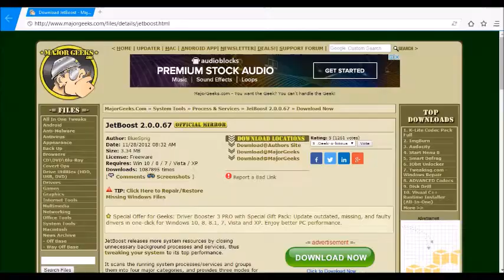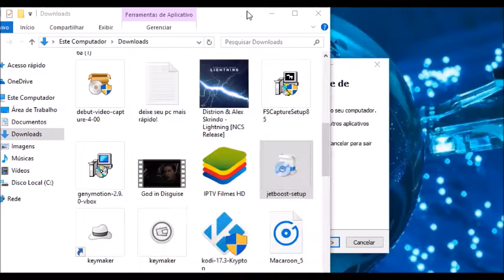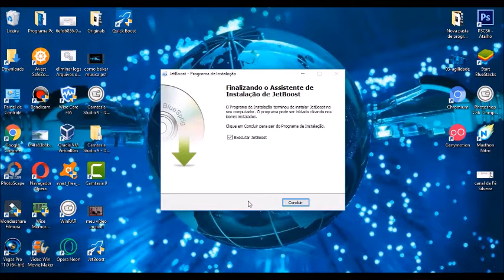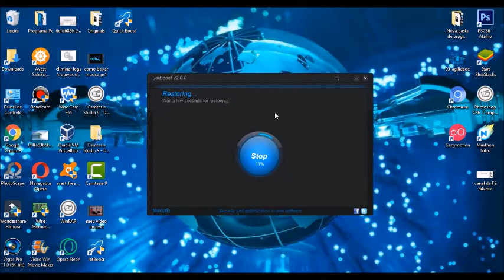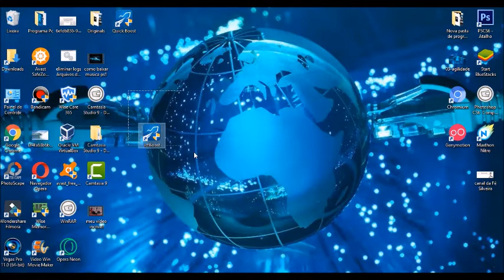Aprenda a como Melhorar o Desempenho do seu Processador e Acelera seu Processador!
Neste Vídeo Vou, te ensinar a Como Melhora o  Desempenho do seu Processador Passo a passo Com Uma Ferramente Muito útil e Muito Boa Para seu Pc! se Você quer Ter Um Computador Rápido e Não saber Como? Você Precisar Baixar a Ferramenta Para Melhora o Desempenho do seu Processador  e deixa seu Computador Mais Rápido! Para Games e Muito Mais!

Segundo Canal Inscreva se

Link Para Download da Ferramenta

Vamos Manter Contato Me siga NAS REDES!

Bom Galera eu espero ter Ajudado a Todos Que Assistiram este Vídeo!

se você gostou do Conteúdo deixa o seu Like e se Você não e Inscrito Inscreva se em Nosso CANAL E ATIVEI O SINO PARA NÃO PERDE NENHUM DE NOSSO VÍDEO ! OBRIGADO ! :)